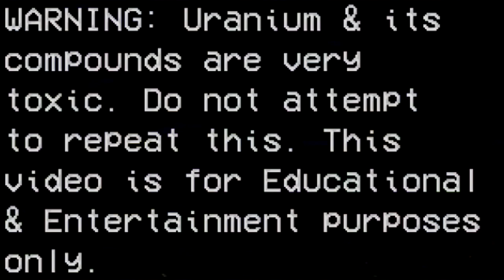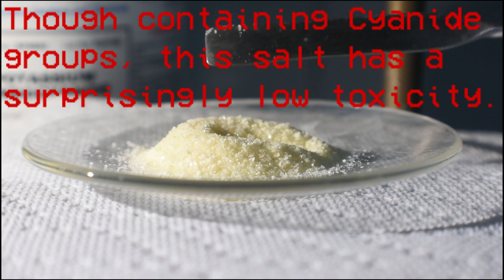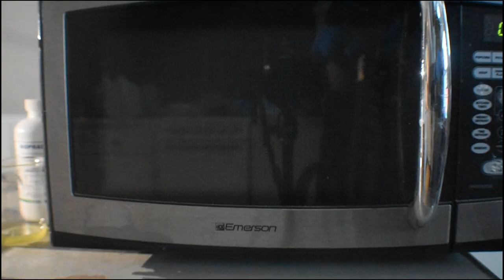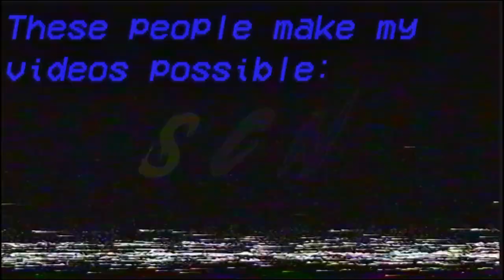Uranium Blood (Uranyl Ferrocyanide)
Today's video focuses on the formation of Uranyl Ferrocyanide, a blood red colored compound of Uranium.  I'm not responsible for damage to persons or property caused by the replication of this experiment.